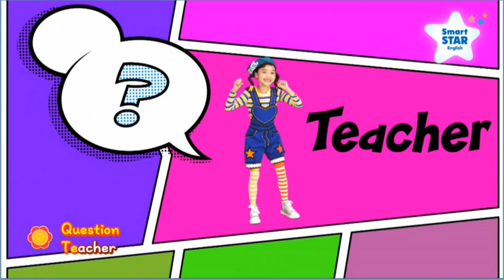SSA 3 I Like My Classroom